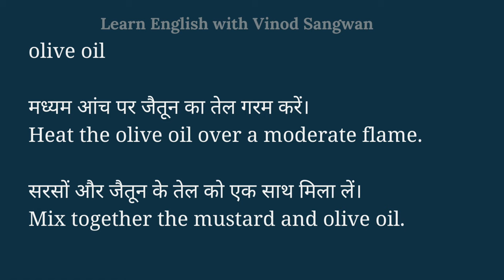जैतून का तेल को इंग्लिश में क्या कहते हैं ? zaitoon ke tel ko English mein kya kahate hain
जैतून का तेल को इंग्लिश में क्या कहते हैं ? zaitoon ke tel ko English mein kya kahate hain | Spoken English classes

इस वीडियो में आप zaitoon ke tel का हिंदी में मतलब समझेंगे और साथ में zaitoon ke tel का pronunciation भी सीखेंगें यानि की आप zaitoon ke tel के अर्थ के साथ साथ ये भी सीखेंगें की zaitoon ke tel को कैसे बोले या zaitoon ke tel को बोलने का सही तरीका क्या है |

तो बस एक मिनट में सीखिए जैतून का तेल को|
Let’s learn Hindi Meaning of zaitoon ke tel in detail.

जैतून का तेल का अंग्रेजी में अर्थ होता है
olive oil

मध्यम आंच पर जैतून का तेल गरम करें।
Heat the olive oil over a moderate flame.

सरसों और जैतून के तेल को एक साथ मिला लें।
Mix together the mustard and olive oil.

zaitoon ke tel को इन उदाहरणों से और अच्छे से समझ सकते हैं